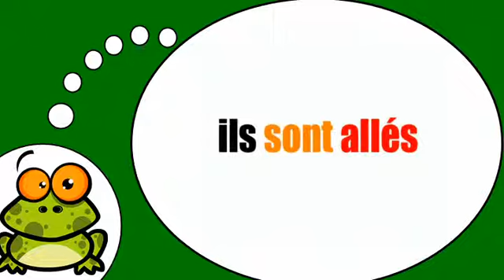وأنا أتكلم الفرنسية = فعل = للذهاب = في توتر مركب الماضي